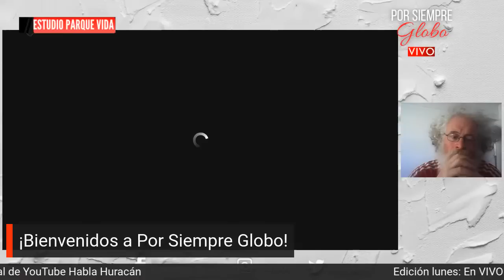🔴 Por Siempre Globo | EN VIVO - Edición Lunes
Lunes y viernes de 13 a 14.30 hs. con la participación de Tomás Montibelli, Marco D'Arcangelo, Ricardo Sapia, Sebastián Ueberrhein, Carlos Ratti, Ignacio Sasson y Gabriel Vanselotto.